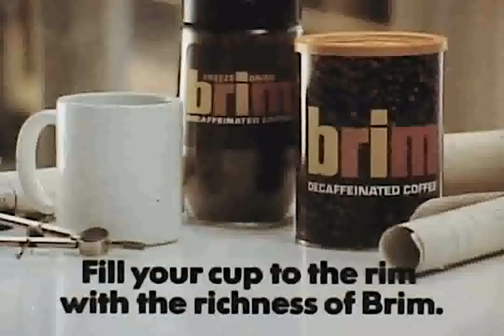General Foods Brim Coffee